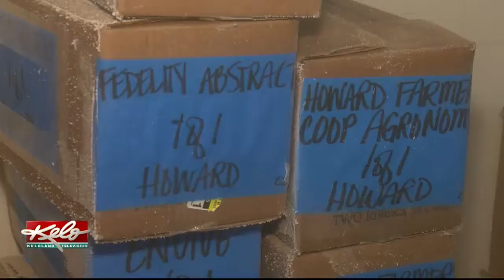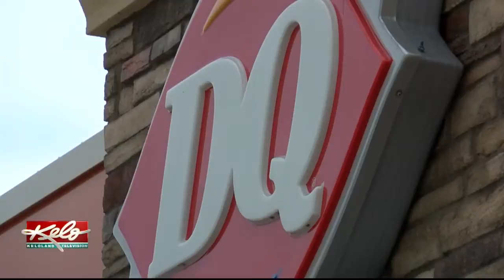A Sweet Way To Give Back